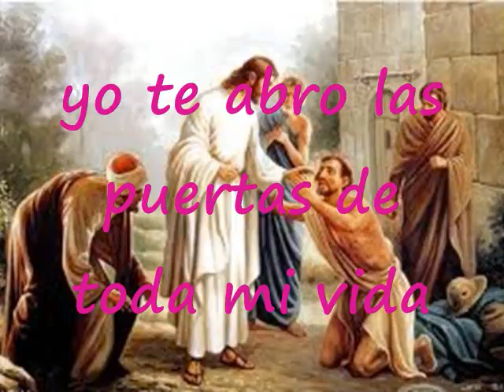Bienvenido Señor A Mi Corazón Pista